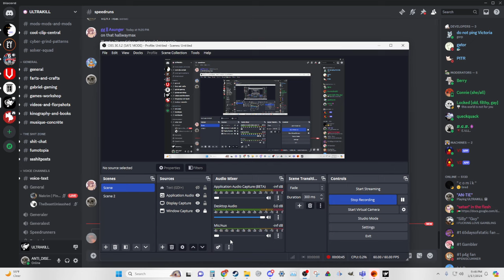THIS SPEEDRUN IS SO CLOSE I CAN SMELL IT! ULTRAKILL SPEEDRUNS.